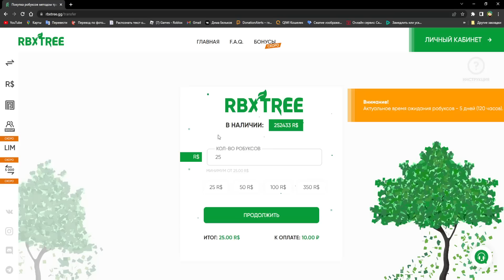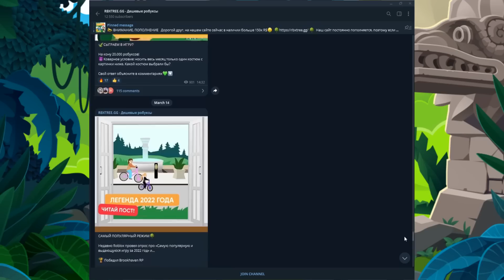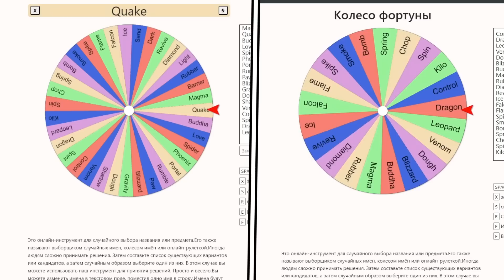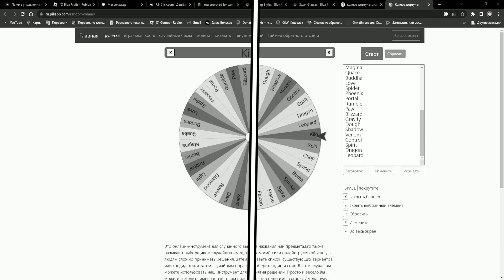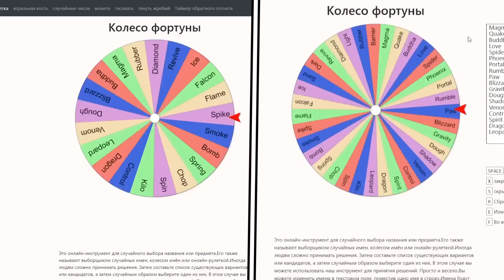✅ БИТВА ЮТУБЕРОВ НА РАНДОМНЫХ ФРУКТАХ В BLOX FRUITS!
🔥В видео были:
WINTER - @WINTERYOX
ФЕНДЛИ - @fendlyrobl0x
СКЕЛЕТОН - @sceletttton
🔷Мой Вк ( Тут ты многое узнаешь обо мне 😋 )
( Нажимай на Follow, чтобы поиграть со мной) Иначе не поиграешь :(